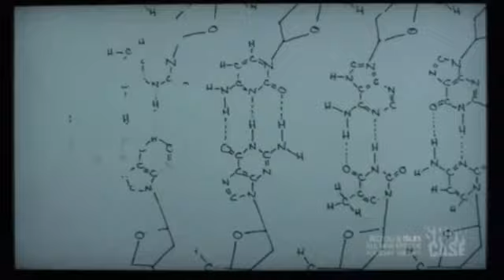Lost Girl, Bo & Lauren (40)